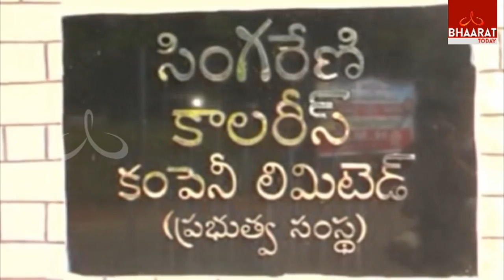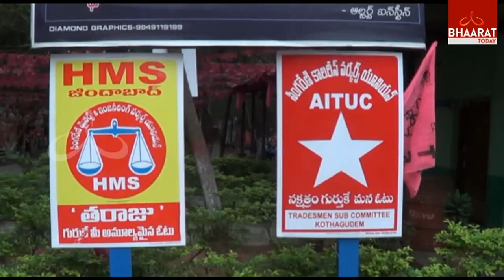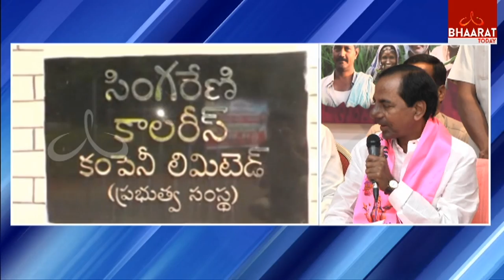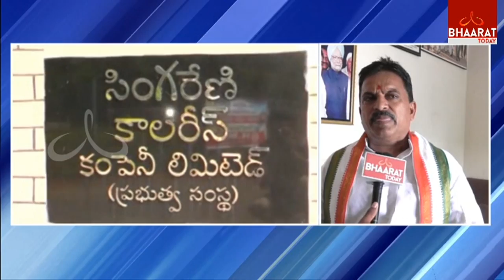Singareni Union Poll 2017 On Heat Special Report | Singareni Politics | Bhaarat Today